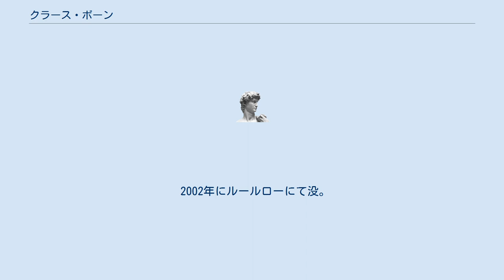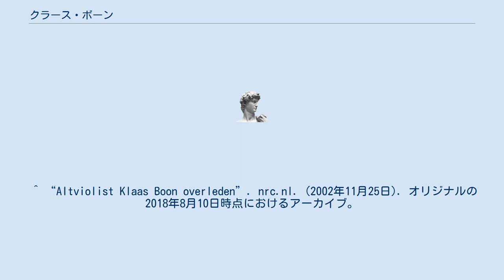クラース・ボーン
クラース・ウィレム・ボーン（Klaas Willem Boon 1915年4月18日 - 2002年11月18日）は、オランダのヴィオラ奏者。
 デン・ハーグ生まれ。
幼時より父親にヴァイオリンの手ほどきを受け、少年時代にクラリネットやピアノも習得。
1926年からディック・メスマンにヴァイオリンを学び、その後、オスカー・バックの薫陶も受けた。
 1941年にアムステルダム・コンセルトヘボウ管弦楽団に第二ヴァイオリン奏者として入団し、場合に応じてサクソフォーン奏者も兼ねたが、程なくして同楽団の副指揮者であったヤン・クーツィールの助言を受けてヴィオラ奏者に転向した。
1946年に同楽団の首席ヴィオラ奏者となる。
1980年に引退。
 2002年にルールローにて没。
 ^ “Altviolist Klaas Boon overleden”. nrc.nl. (2002年11月25日). オリジナルの2018年8月10日時点におけるアーカイブ。
2018年8月10日閲覧。
 ^ クラース・ボーン - Discogs ^ “Over het leven van Klaas Boon”. 2018年8月10日時点のオリジナルよりアーカイブ。
2018年8月10日閲覧。
 ^ Gaster, Adrian (1977) (英語). International who's who in music and musicians' directory. Melrose Press. p. 93. OCLC 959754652